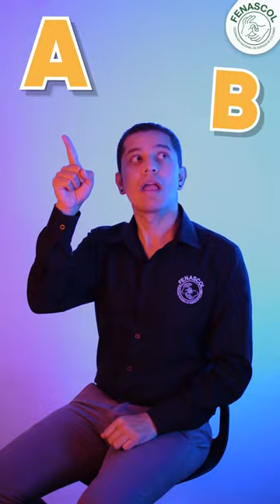¡La clave del éxito es la constancia!🤟💪Y en la LCS no es la excepción.